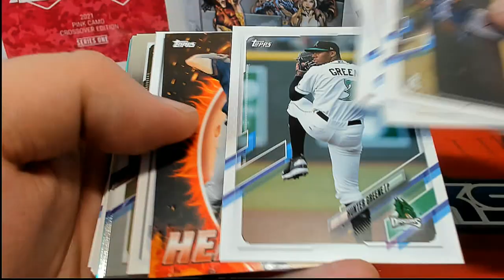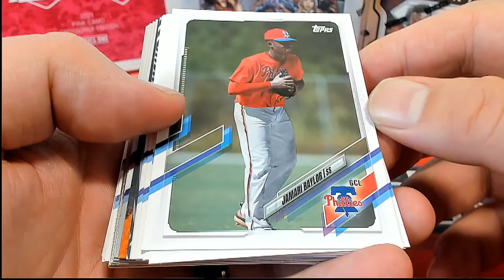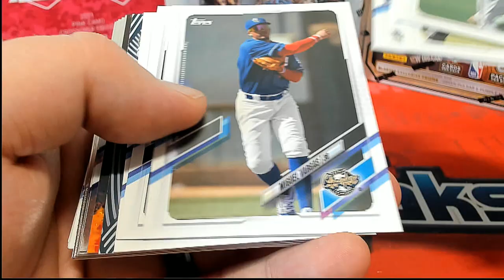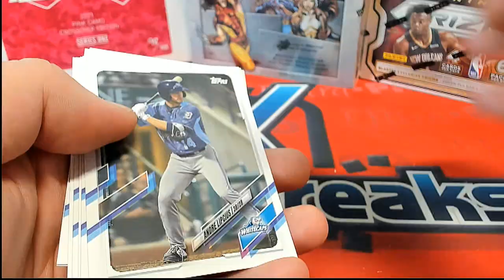BOX ID 21PRODEBUTJUMB101 2021 Topps Pro Debut Baseball JUMBO 2 PACKS FOR SHAWN C